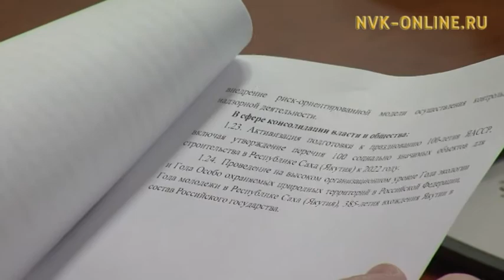Егор Борисов начал традиционную серию установочных встреч с Правительством республики